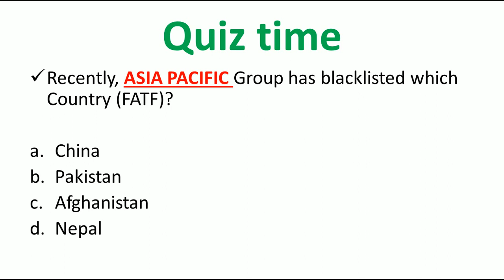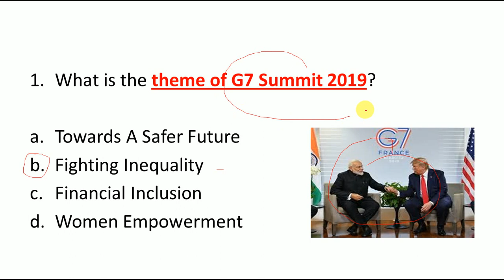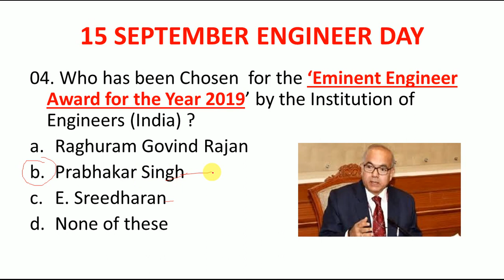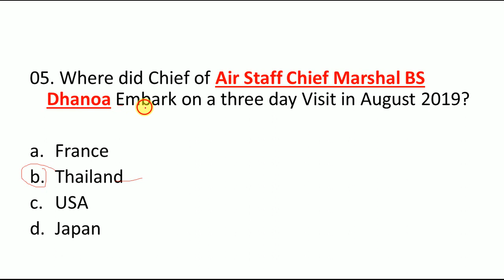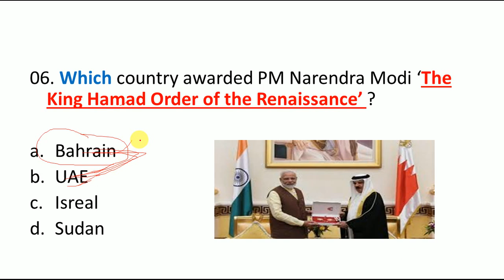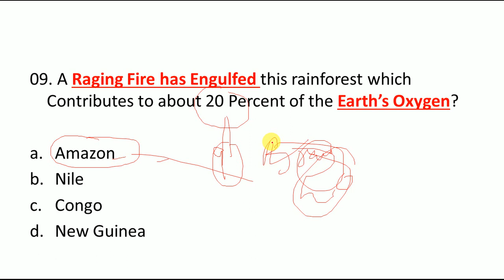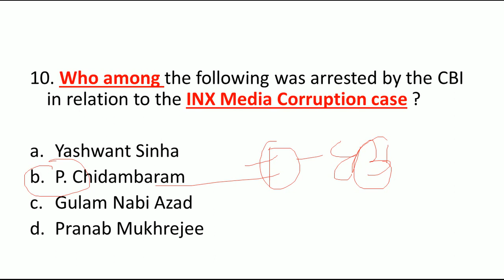28 AUGUST 2019 CURRENT AFFAIRS NEXT EXAM Current Affairs 28 AUGUST 2019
Link to download the pdf

In this Video i am sharing the Current Affairs of 28 August 2019 . All the Questions are Exam oriented and will surely help you in all Exams like banking, SSC, BANK  PO, IBPS, MTS EXAMS, RAILWAY NPTC and all other exams of india, these all Questions are Selected Questions for your Upcoming exams.

Welcome to India’s no. 1 CURRENT AFFAIRS Channel CURRENT AFFAIRS IQ, In our Channel You will get daily Updated Current Affairs at 5 am Regularly without any Break. In our Channel Channel we have revision section that you not get in any other channel of india. In our Channel Every Sunday, there is  revision of all the Weekly Current Affairs in the form of Your Test. For Many Students, Current  Affairs Section is the Most Boring Section, But in Case if you Joined our Channel I am assuring You Current Affairs will be Your Favorite Section soon.
Keep Supporting as you are Supporting
THankyou Everyone
Daily Current  Affairs, Current Affairs Next Exam, 28 August Current Affairs, Today’s Current Affairs
CURRENT AFFAIRS OF TODAY, Most important Current Affairs of today, Current AFFAIRS BY STUDYIQ
DAILY CURRENT AFFAIRS , CURRENT AFFAIRS OF TODAY, 28 August Current Affairs